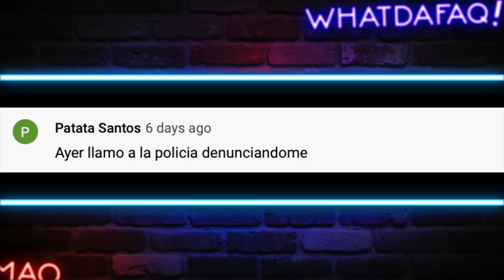Borracha en Cuarentena!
Esta chica ya no sabe que hacer por eso se emborracha en cuarentena! Borracha en cuarentena!

Fuentes de Video:

Jukin Media
Elrellano.com
Break
Viraltrend
LiveLeak